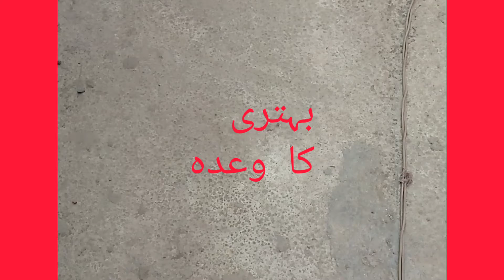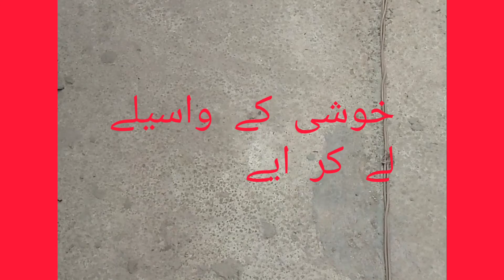2022 @ jawad younas lpi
A.A viewers ap sub ko mari taraf say 2022 mubarik ho .2022 # 2022 @ new year